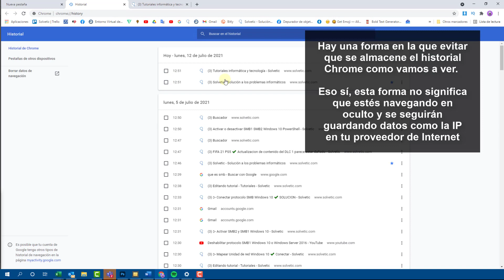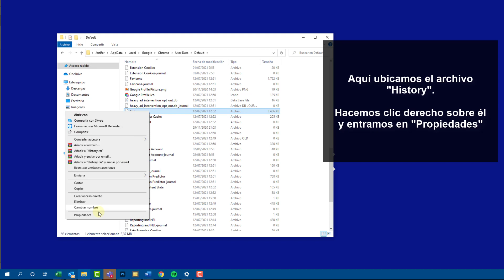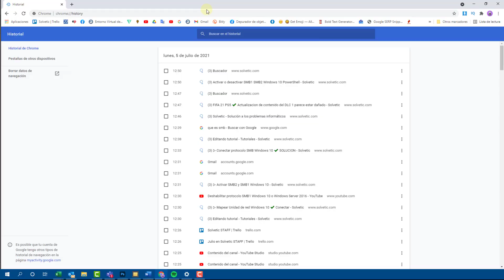❌ 💾 NO GUARDAR HISTORIAL de búsqueda Chrome 2021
Videotutorial de Solvetic para saber los pasos que debes seguir para evitar que el historia de búsqueda quede guardado en el navegador de Google Chrome 🌐 𝗠𝗔𝗦 𝗧𝗨𝗧𝗢𝗥𝗜𝗔𝗟𝗘𝗦 𝗬 𝗧𝗥𝗨𝗖𝗢𝗦 𝗖𝗛𝗥𝗢𝗠𝗘

En este vídeo podrás ver paso a paso como configurar Chrome para que no guarde el historial de búsqueda de manera rápida y sencilla.

 》CAPÍTULOS《

00:01 Introducción
00:16 Abrir historial Chrome
00:47 Abrir Ejecutar Windows 11
01:30 Bloquear historial Chrome